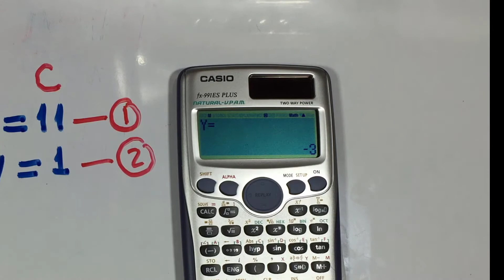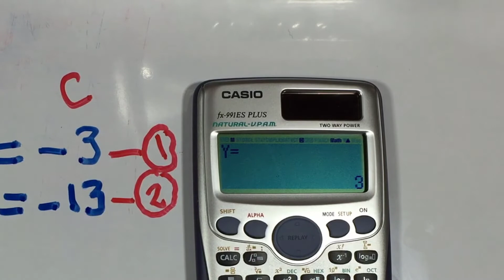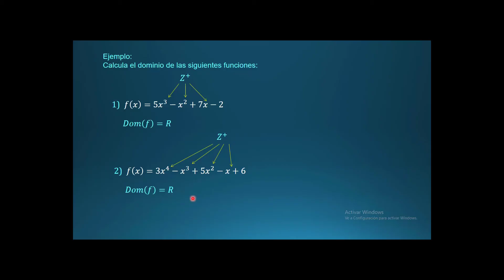SISTEMA DE ECUACIONES LINEALES CON CALCULADORA CIENTIFICA CASIO fx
Cómo resolver un sistema de ecuaciones con dos variables con calculadora cientifica casio fx